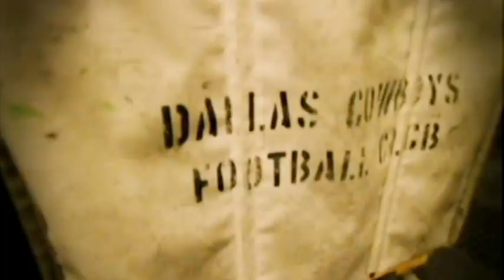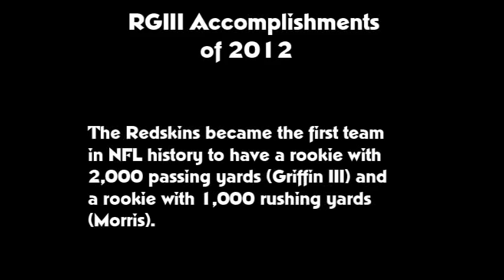The Redskins vs The cowboys Game 11 [NEO] - 11-22-2012.mov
Ahhh, Griff's first Thanksgiving Day game. With reports coming out of cowboy camp that they wanted to 'crush RGIII like a running back' and 'make him pay for trying to leave the pocket' I believe that he stayed in the pocket to prove a point (he has done that a couple of times so far this season). Did he have a successful game? I'll let you be the judge on that. Also, the score of this game is in no way an indicator of how close (or NOT) the game was. The cowboys were getting crushed like a can until the waning minutes of the third quarter then they went into 'catch up mode'.

To help those of you out there who are trying to keep up with what is going on here I want to give you a couple of nuggets : Each character inside the Matrix embody a function/job. For me they embody a TEAM. So far we have Smith as the Giants. The agents from Revolutions are the Eagles (they don't say much but I wanted to express HOPE and a BEGINNING in the first Eagle match up so there is no quote from them but you will see one in the second match up). So who do you think is represented by the cowboys?

Also, what do you think "the key maker" represents?

How about "The Why"? What is that??

Why : I've been asked why I'm doing this (and doing it this way) and the answer is that I wanted to have some fun with the fact that the press keeps having stories about "...is RGIII 'The One'...". Those stories started cropping up during training camp and this idea developed over the pre-season as a joke between my kids and I. The plan is to have a highlight with matrix undertones for the entire season. Leave a suggestion or two about any ideas for upcoming weeks (played already but not posted).

Some Tags are going here as an experiment : Alfred Morris, RG3, RGIII, Robert Griffin III, Philadelphia Eagles vs The Washington Redskins, RG3 highlights, Neo, The Washington Redskins vs The New York Giants, The Washington Redskins vs The Dallas Cowboys, Thanksgiving 2012